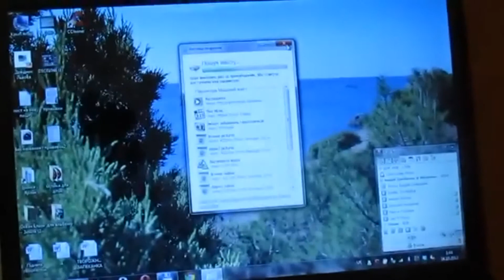USB 2 0 конвертер на IDE SATA 2,5 3,5 жесткого диска